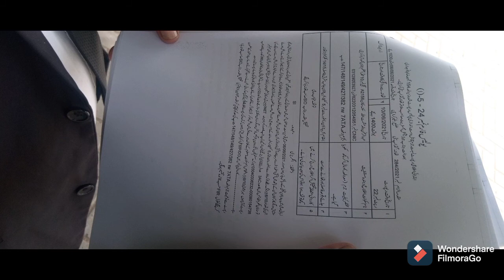A.T.C court main Jalal Mahmood shah or Qadir magsi ki zamanatin 25000,25000 main manzoor.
A. T. C. Court main jalal Mahmood shah or Qadir magsi ki Zamanatin 25000,25000 hazar main Mansoor ki gain. jitne bhi jalal Mahmood shah or Qadir magsi Kay karkun jin pe f. i. r tho un sub ki zamanat manzor ki gai. a. t. c Court Karachi  jin main 100 Kay karib advocates mojood thay. Jalal Mahmood shah or Qadir Magsi ne kaha ke hum Karachi say thatto, khairpur , sukkur, jecobabad, dadu  sindh Kay shahar, City se tehrik chalain gay. report hadisangi A. T. C. Court Karachi.